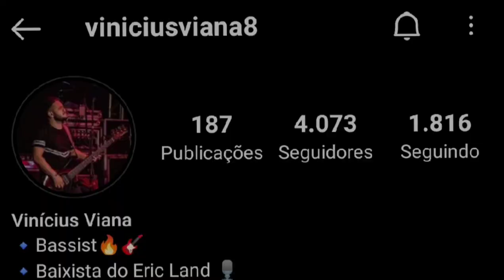VINICIUS VIANA | SHOW DO ERIC LAND | FORRÓ NO BAIXO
Então deixa o seu like,. comente e compartilha!

0:00 Introdução
0:30 Rolê
1:53 Revoada no Colchão
4:53 Nem uma semana
7:53 Pagodão Tá vendo Aquela Lua
8:56 Final